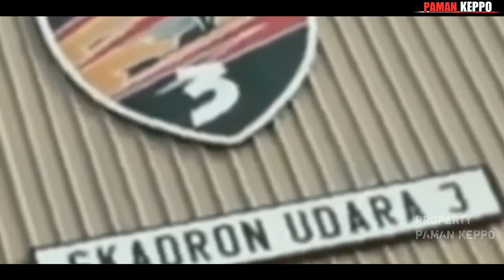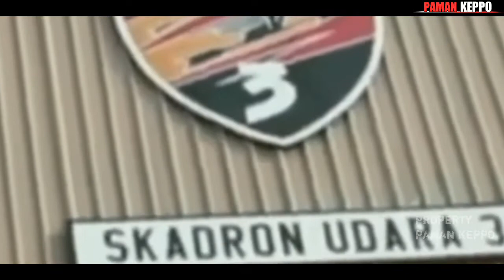LATIHAN MANUVER F16 TNI AU-UNITED STATES 2021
f 16 tni au, f 16 tni, f 16 tni au upgrade, f 16 tni au terbaru,latihan f16 tni au 2021,f 16 terbang rendah,dogfligh f 16,pesawat f 16 tni au 2021,United States Pacific Air Force